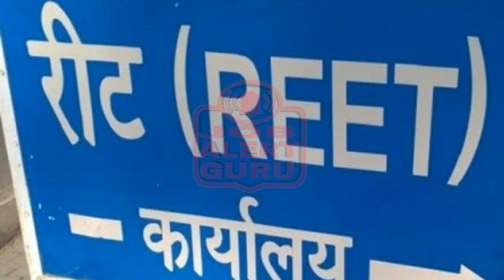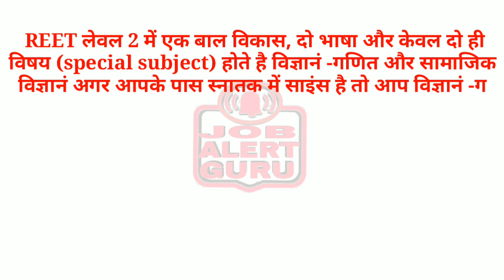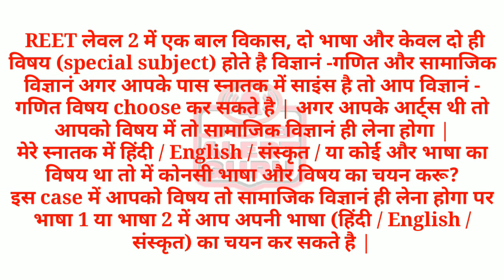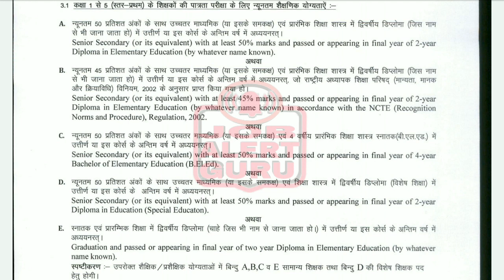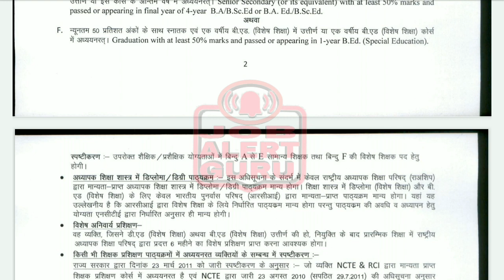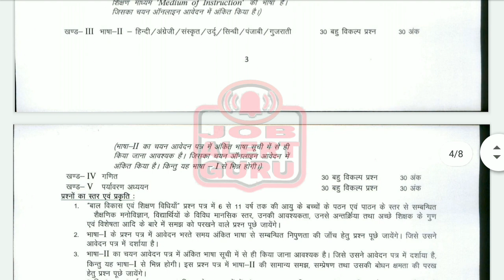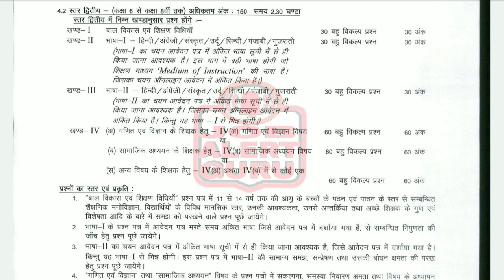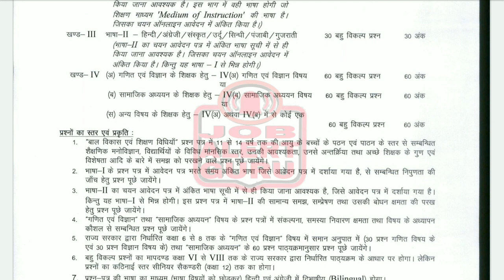REET 2020 Syllabus, रीट 2021 पात्रता क्या है ?, REET2021 में 31 हजार खाली पदों पर भर्ती JobAlertGuru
REET 2020 Syllabus,  रीट 2021 पात्रता क्या है ?, REET 2021 में 31 हजार खाली पदों पर भर्ती

BSER will conduct the REET exam on 02nd August 2021 for 31000 3rd grade teacher vacancies. These vacancies have included both REET Level 1 & Level 2 posts i.e. primary & upper primary teachers. Official website of Rajasthan Eligibility Examination For Teachers is

Exam Name – REET (Rajasthan Eligibility Examination)
Level’s – Level 1 & Level 2
Online Application Date – will be announced soon
REET Level 1 – for BSTC Degree holder’s
REET Level 2 – for B.Ed Degree holder’s
Exam Date – 02nd August 2020
Eligibility – For Level 1 – BSTC+12th, For Level 2 B.Ed+Graduation

बीएसईआर 31000 3rd ग्रेड शिक्षक रिक्तियों के लिए 2021 REET परीक्षा आयोजित करेगा। इन रिक्तियों में REET स्तर 1 और स्तर 2 पद शामिल हैं, अर्थात् प्राथमिक और उच्च प्राथमिक शिक्षक। शिक्षकों के लिए राजस्थान पात्रता परीक्षा की आधिकारिक वेबसाइट है।

परीक्षा का नाम - REET (राजस्थान पात्रता परीक्षा)
स्तर - स्तर 1 और स्तर 2
ऑनलाइन आवेदन की तारीख - जल्द ही घोषित की जाएगी
REST Level 1 - BSTC डिग्री धारक के लिए
रीट लेवल 2 - बी.एड डिग्री धारक के लिए
योग्यता - स्तर 1 के लिए - बीएसटीसी + 12 वीं, स्तर 2 के लिए बीएड + स्नातक